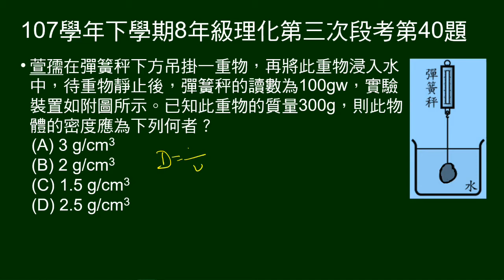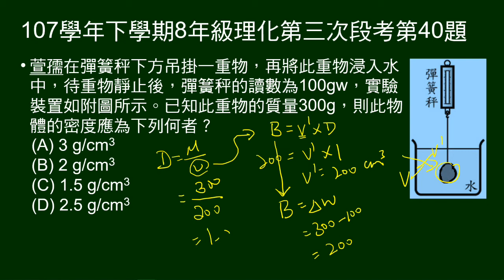107學年下8年級理化三段第40題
簧秤下方吊掛一重物，再將此重物浸入水中，給彈簧秤讀數、物體重量，問物體密度。